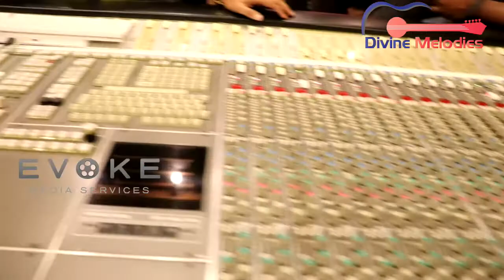Director Shantanu Tambe ने अपने फिल्म 'Gunwaali Dulhaniya का किया मुंबई में म्यूजिक रिकॉर्ड